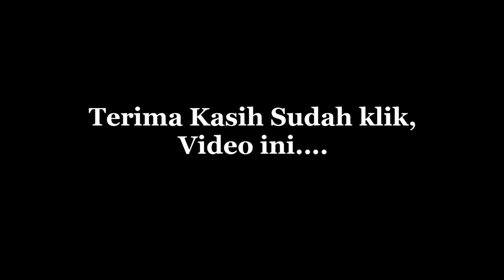SAMBAL PETE AMPELA ATI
Ndut Recipe

Makasih buat kalian semua yang sudah nonton video kita.

                         TERIMA KASIH